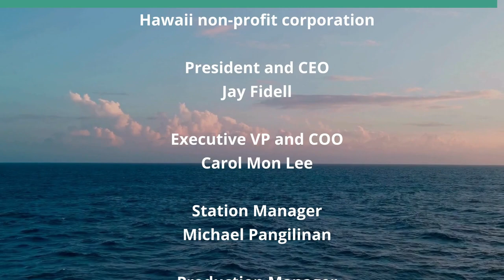Aging Atop Agility (Humane Architecture)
Mr. Lowe Let Go.  The host for this show is Martin Despang.  The guest is Richard Lowe.

Richard Lowe known from previous human[e] architecture shows--'Future Thoughts on Planning, from Aloha Tower to Waikiki', 'Ward Wonder World', 'Repurposing Praying into Replenishing Places'--and his friend Bundit Kanisthakhon (according to Timoth Schuler’s Flux Magazine’s 'The Odd Couple' article) take us along their most recent experiences in Rich’s golden age phase of being 95 years young with cross references of cosmopolitan comrades. Resulting reflections are shared about how to continue to celebrate life at its best vs preparing for death. Consequential from the previous two shows this show starts to let Rich roam freely where he is at that point of his life vs one / we want him to be based upon his past.

Underwriters:
Michael Sklarz
The Cooke Foundation
Hawaii Energy
Hawaii Energy Policy Forum
Hawaiian Electric
Galen Ho of Immersive Worlds
Kamehameha Schools